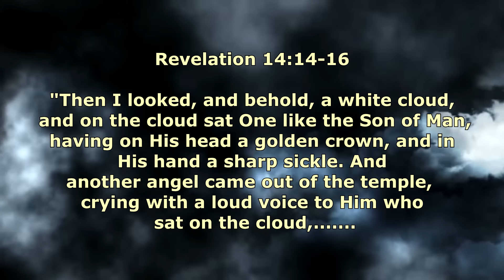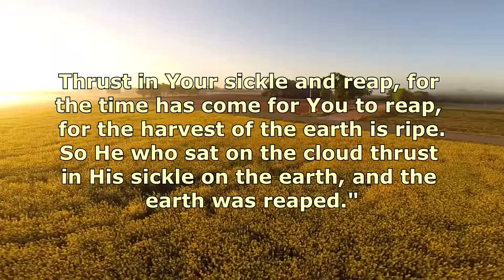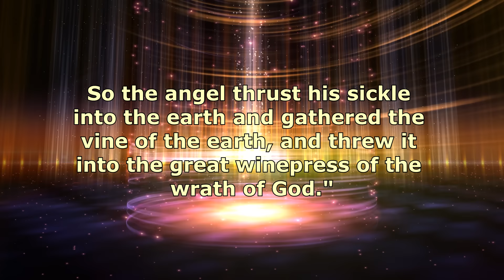Prophetic word 2016 - year of MANIFESTATION - Dr. Jerry Brandt - Kingdom of God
in 2016 the Kingdom of God will MANIFEST like never before.  Two angels will put the sickle to harvest the earth.  One for a great harvest of souls, the other a harvest of grapes placed into the "winepress of God's wrath".  This is the year of MAN and the "Son of Man" appears in the clouds... nothing less than Jesus Christ manifesting His glory.  This is not the second coming of Christ but a manifestation of His overseeing the earth.